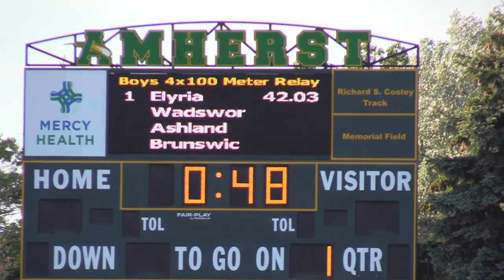St. Ignatius' Phil Zuccaro races to state in three events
St. Ignatius senior Phil Zuccaro highlighted the Wildcats' first-place team finish at regionals by qualifying for state in three events: the 100-meter dash, 200 and 4x100 relay.